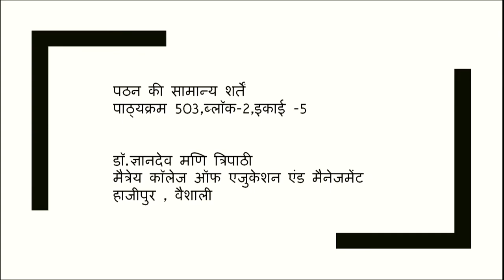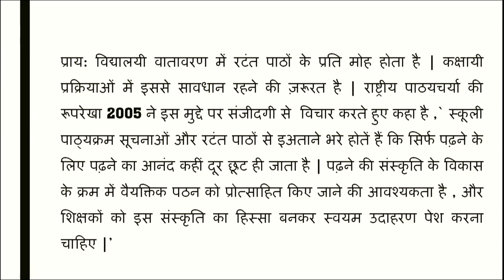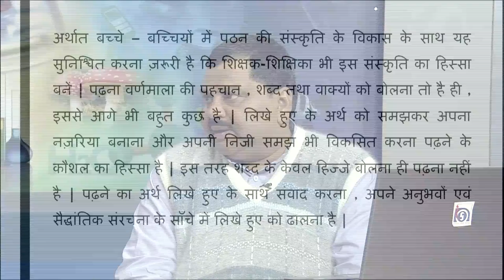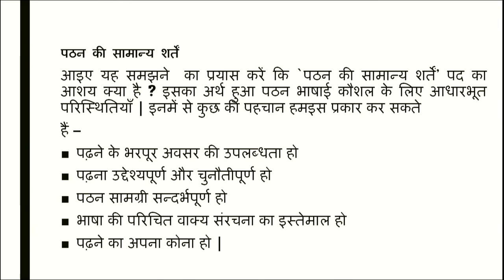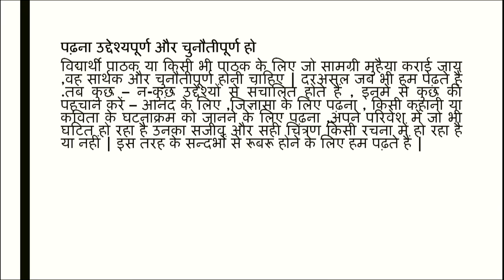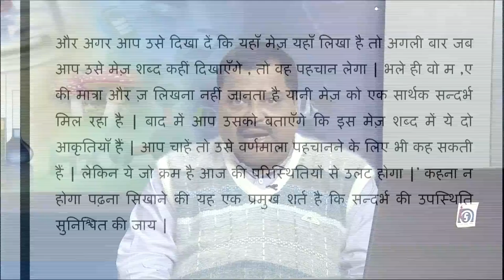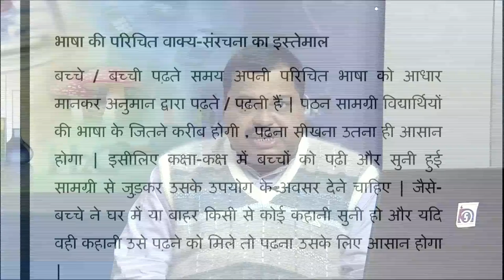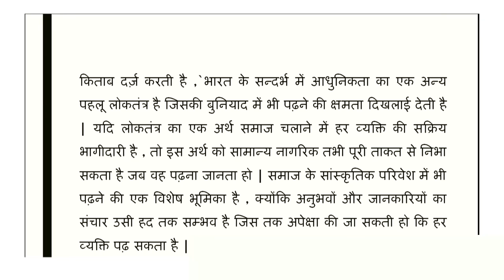Patan ki Samanya Shartein